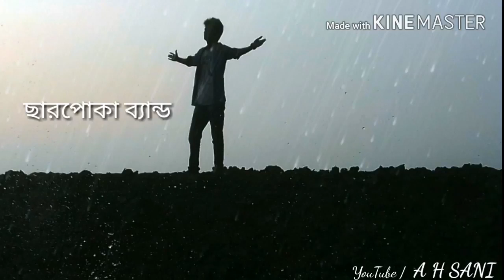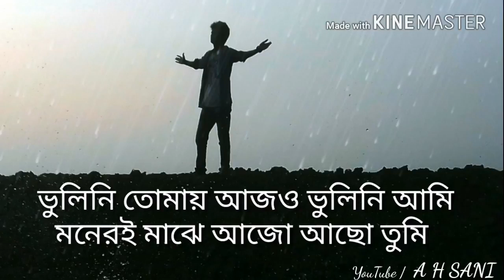ভুলিনি তোময়। Vulini tumai ajo vulini ami.with lyrics version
No copyright clips